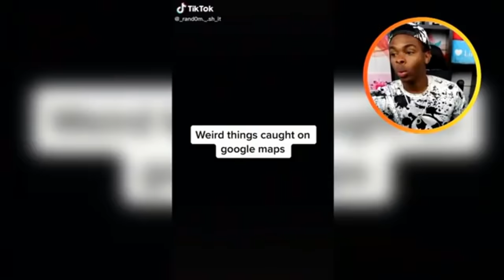أشياء غريبة تم رصدها بعمق على خرائط جوجل في ماين كرافت😱🔥!!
إنستقرامي:👇
رابط قناتي الثانية:(ماين كرافت + اليوميات😂)

MineCraft Movie